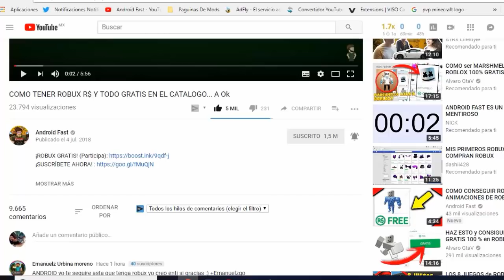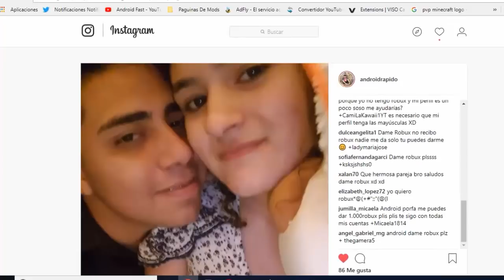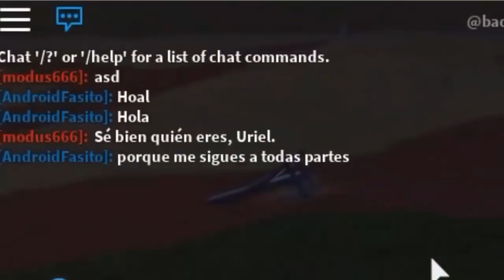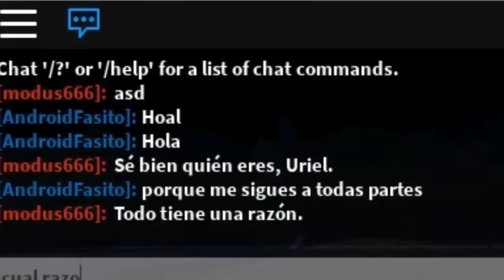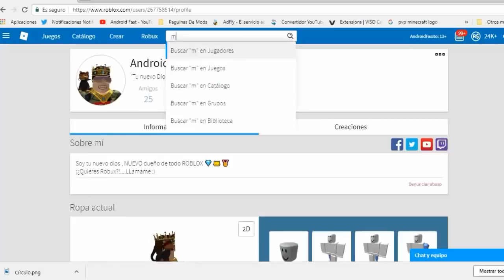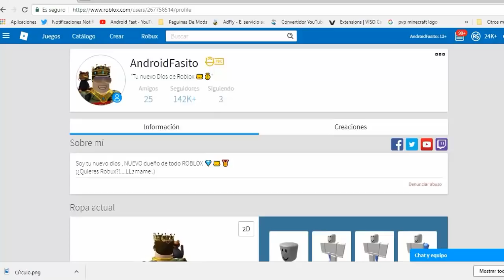CUIDADO CON ESTE EXTRAÑO USUARIO EN ROBLOX 😰